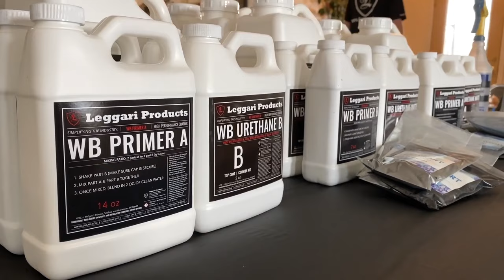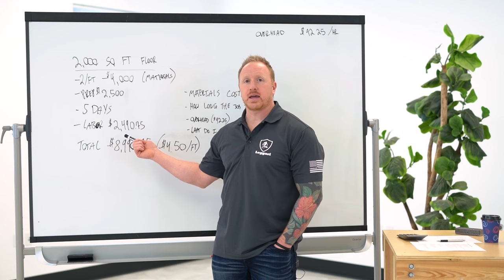Ideas Design Kitchen Table Open Modern || Install Luxury Countertop With Epoxy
In this video, we show you the step by step process of installing our Leggari Stone kit.

Learn about our training here: Leggariacademy.com

This Leggari Stone Kit comes with a lifetime warranty for delamination, chipping, cracking, or wearing off.

Learn more about the process! 👇👇

THE SUBSTRATE
Prepping the surface of the countertops is easy. Most surfaces just need to be sanded (80-100 Grit) then wiped clean. Granite and Marble will need the sealer removed. Tile will need the grout lines filled with Bondo and sanded smooth before applying our Countertop Kits.

EPOXY PRIMER COAT
Priming the Countertops is simple and fast. Mix your pre-measured primer then dip and roll the pigmented primer across the surface until the countertop surface is completely covered. Wait 1 hr. (or until tacky and not coming off to the touch) and start applying the Base Coat.

METALLIC EPOXY COAT
There are so many different applications for our metallic epoxy coat. In this video, we show you the dirty pour technique. When you place your order you'll receive step by step tutorial videos that will show you how to apply this part depending on the look you're going for!

HIGH WEAR TOP COAT
We offer 2 different Performance Engineered Top Coats. Glaze Coat is our High Build Top Coat that lays out like glass and adds depth to the Countertop. The Urethane Top Coat comes with the option to have a High Gloss or Matte finish. It needs to be rolled out super thin and leaves a minor texture on the countertop. You apply it within 24 hrs. of installing your Countertop Kit

Leggari Countertop Kits were designed to transform your countertop, tabletop, or desktop into something new and beautiful by coating your existing countertop or pre-built wood countertop. They can be installed in 3 to 5 hrs. including the prep work, and will last for decades. If you can paint your countertops, you’re more than qualified to install a Leggari Countertop Kit. Our Countertop system is leading the resin industry for thickness, durability, and scratch resistance with our High Wear Top Coats.

Our Countertop Epoxy is specifically designed for counters and can be applied to any hard surface. It’s 100% Pure Solids using the finest raw materials that include proprietary additives for working time, thickness, flow and marbleization that are vital when achieving our Dynamic Effects. Our Countertop Epoxy is also a decorative, durable and chemically resistant coating, available with a High Gloss or Matte finish.